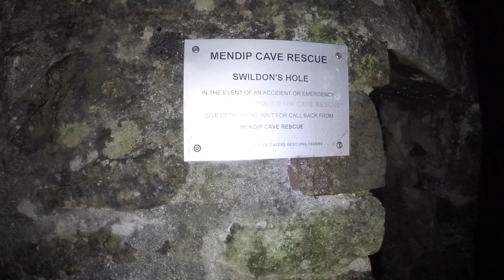Epic Caving in Swildons Hole. Part I- The Long Dry Way, Fantastic footage of the upper series.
Caving in Swildons upper series. Long dry way to the old 40ft Pot. Shot with Gopro Hero 5.
Route taken- From the entrance follow the  "Long dry way" to the "Old Grotto" then on to the "Water chamber". From here we followed the "Water rift" to the base of the "Forty foot pot" and then on to the top of the 'Twenty foot pot". On the return journey we took the "Wet way" to the entrance.